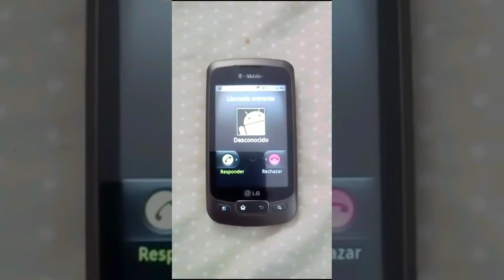LG Ringtone Chicken Soup Movie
Movie 12...YUP!!